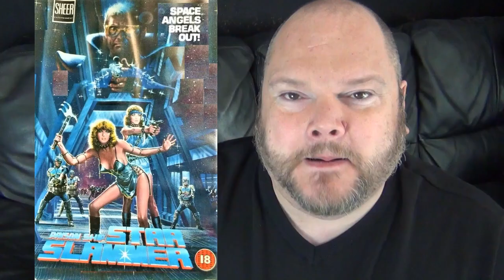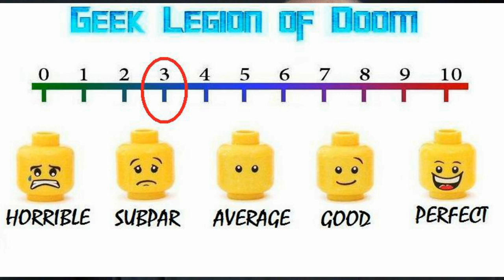THE ADVENTURES OF TAURA : PRISON SHIP STAR SLAMMER ( 1986 Sandy Brooke ) Sci-Fi Movie Review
Two women who have been unjustly confined to a prison planet plot their escape, all the while having to put up with lesbian guards, crazed wardens and mutant rodents.